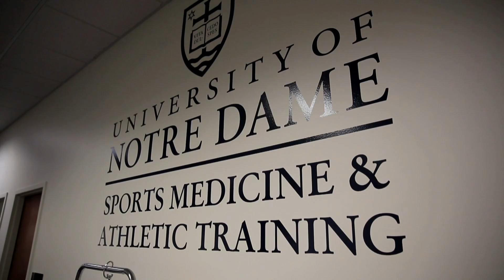Strong and True - MSU Review (Webisode 6)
Strong and True takes a close look at the mental and physical toughness it takes to play three consecutive Big Ten opponents early in the season.